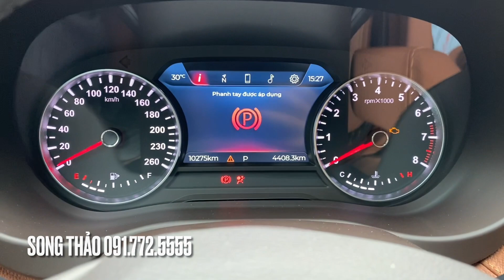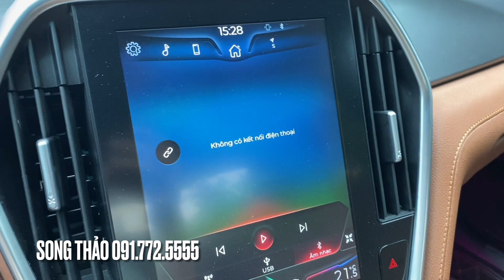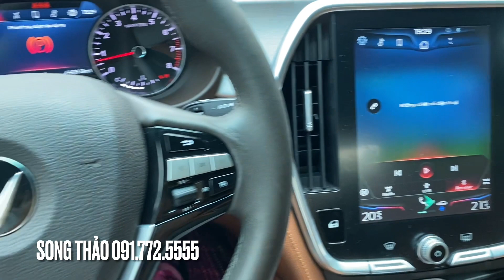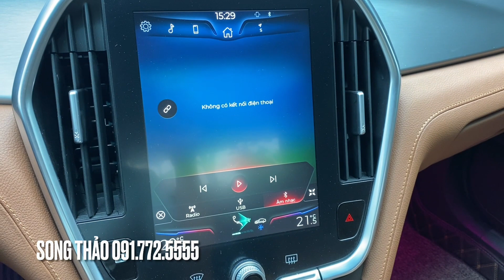Vinfast Cũ Có Đáng Mua Không? Lux A 2.0 Turbo 2019 Siêu Lướt 10.000km | Song Thảo